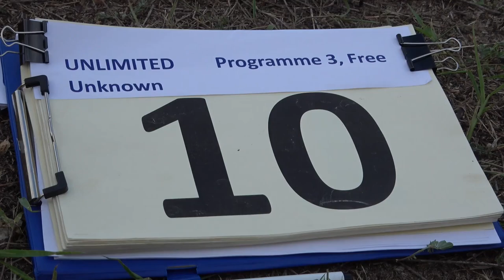10 Maciej POSPIESZYNSKI P3 FreeUnknown